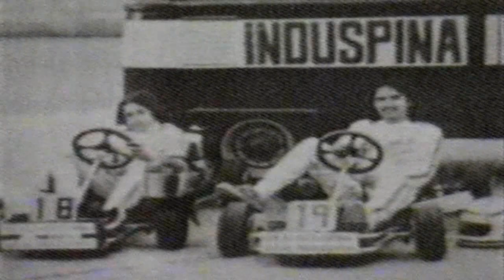VHS 25 parte 4 Nelson Piquet